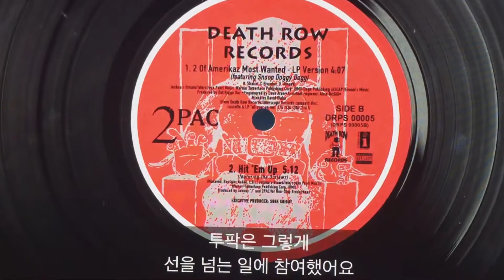1994년 총격 사건 이후 변해버린 투팍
다큐멘터리 '힙합 에볼루션'(Hip-Hop Evolution, 2016) 중에서